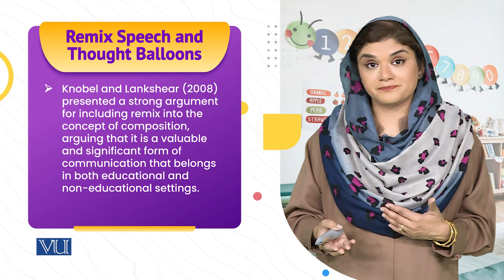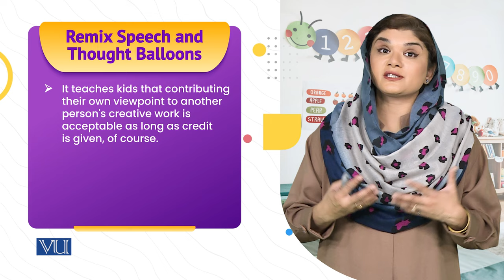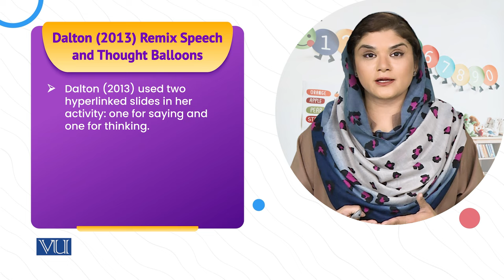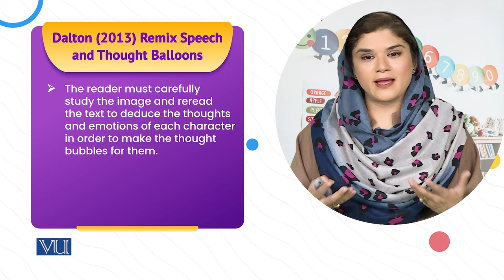Remixing Illustration and Speech/Thought Balloons | Literature & Educational Games | ECE203_Topic219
Topic219: Remixing Illustration and Speech/Thought Balloons,
By Dr. Shaista Syeda